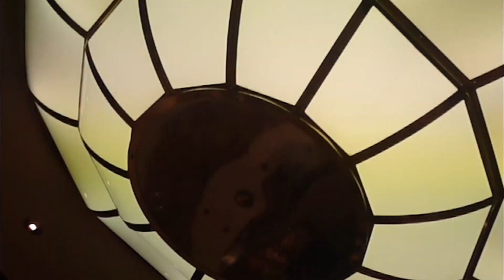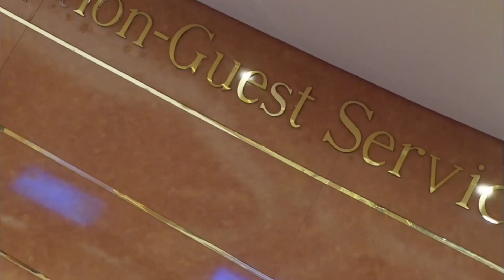EPISODE 16 At your service, your Guest Services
The excellent team working 24/7 at the Reception can ensure that your vacation will be very close to perfection.
Let them sort all the problems and you can enjoy your cruise!